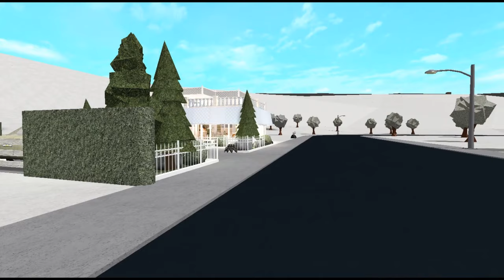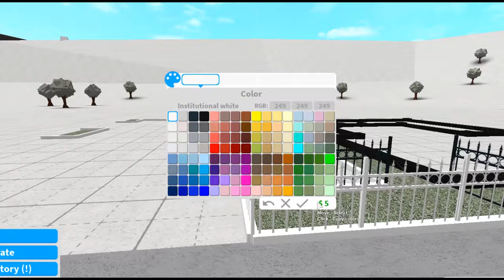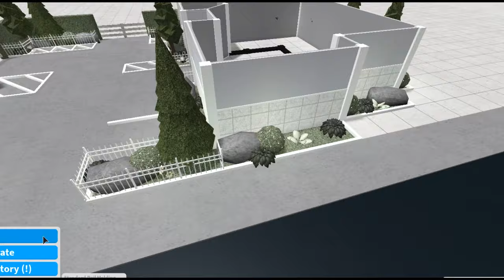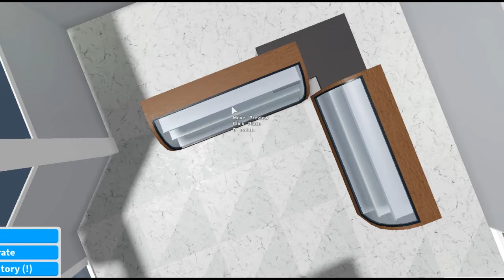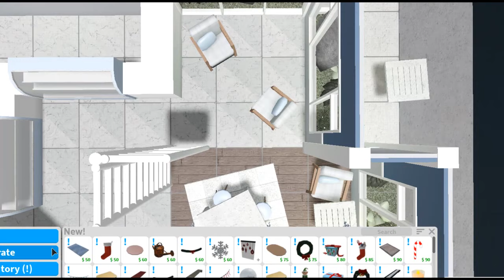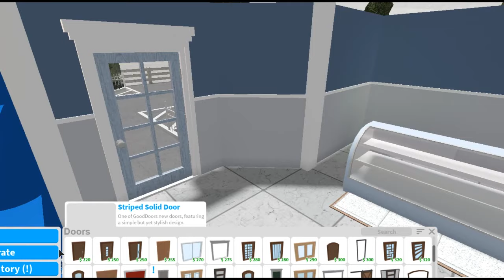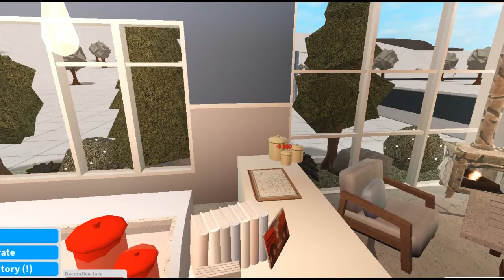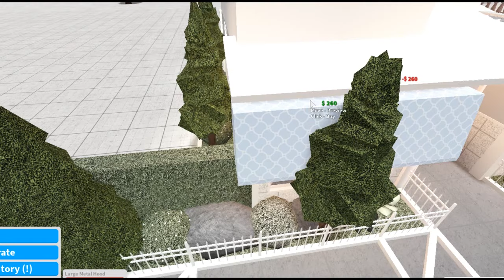Winter Holiday Cafe | BLOXBURG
cHEck thiS oUttT

total: 67k
gamepass: advance placing
, multiple floors

Join the MILKTEA FAM! ♡ - YSGvym

a. bandicam

a. shotcut

a. sadly i can't, it won't be fair for everyone ♡
      - but yes i do follow people.

q. can i join you in game?
a. yaahh
      - but make sure ur following me so u can join in

Track Name: Christmas Magic
PRO: BMI
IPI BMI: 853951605